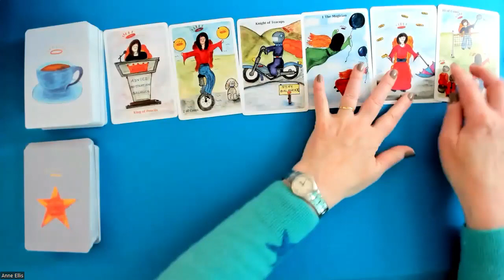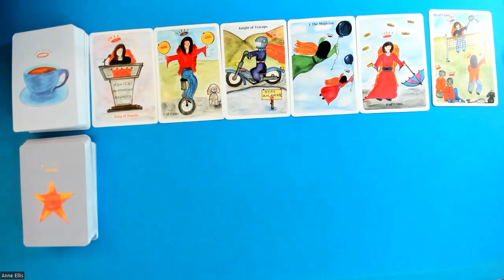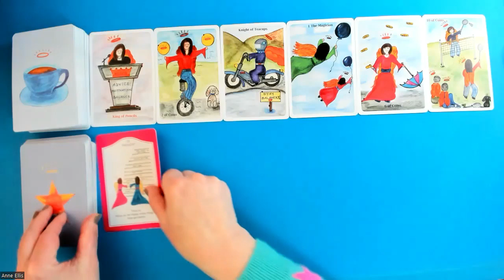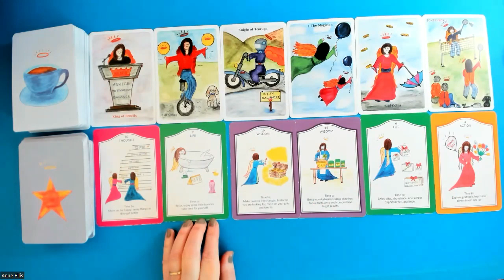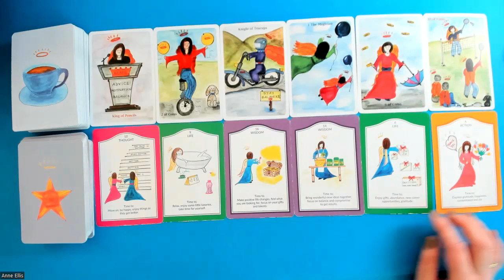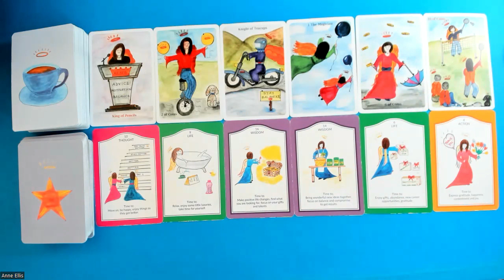AQUARIUS * SOUND ADVICE & POSITIVE CHANGES. 6th-12th Feb